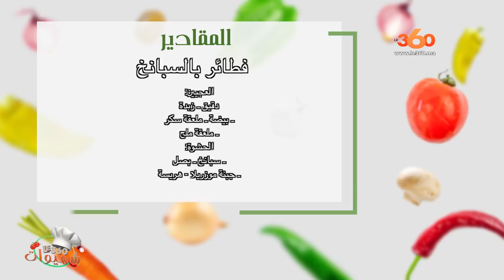Le360.ma • Ep 9 شهيوات le360- فلافل وفطائر على الطريقة السورية